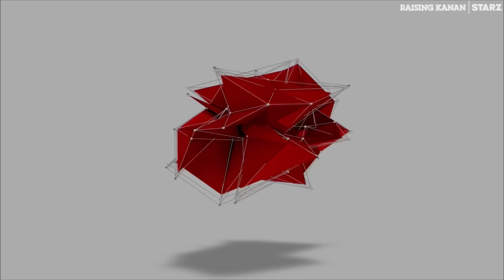Power Book III: Raising Kanan | ‘Could Be Good For Us’ Ep. 5 Clip | Season 3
Ke the Kid - Mhm Mhm Mhm (Prod. ThatsLando)